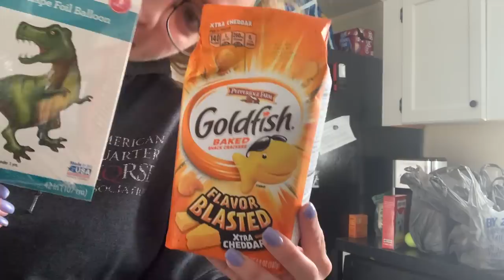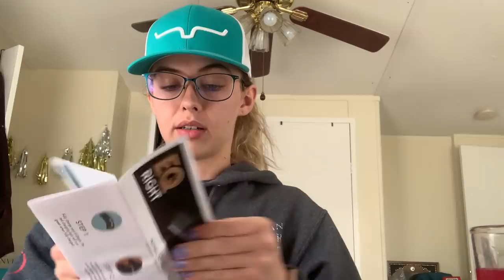6 HORSE Barn Vlog | EquestrianBliss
I used it on my ride on Diesel in this video and LOVED it. Full riding review coming soon!
Sport Horse Essentials Coat Spray - @sporthorseessentials on Instagram